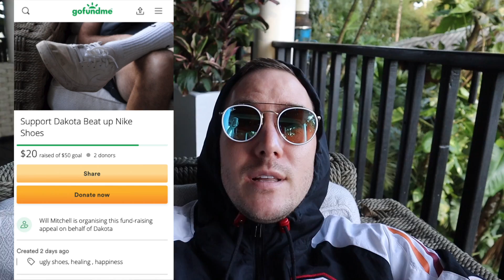Punta Gorda Weekend Get-A-Way! BELIZE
Will Mitchell and some friends head into the jungle for a great weekend of relaxing and work! Copal Tree Lodge was their home away from home and were some of the best hosts we could have. The resort is one of the top in the country and boasts amazing jungle views, fishing, rivers, delicious food and so much more!